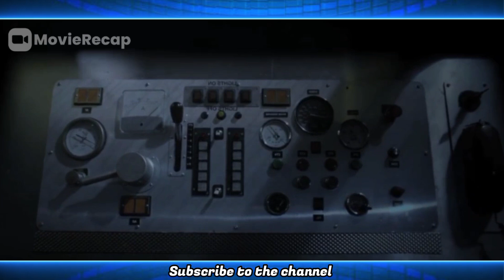On a night with a full moon, a train breaks down in the forest and hungry werewolves appear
🚨Important notice!
This channel is not a complete movie channel, but a movie summary channel. Please note that it contains spoilers.

⏩ MOVIE SUMMARY:
Howl (2015)

Synopsis:

  On a full moon night, a train breaks down in the middle of a forest in Great Britain and is cut off. A ferocious wolf-like creature begins to hunt the passengers.